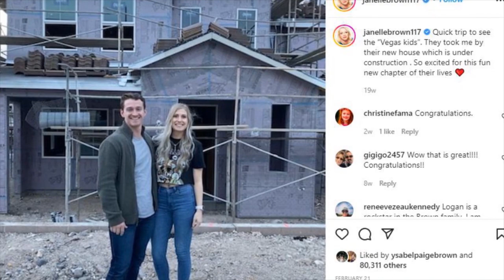Logan Brown & Michelle Petty's Home Tour Photos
Logan Brown is the eldest of the Brown children